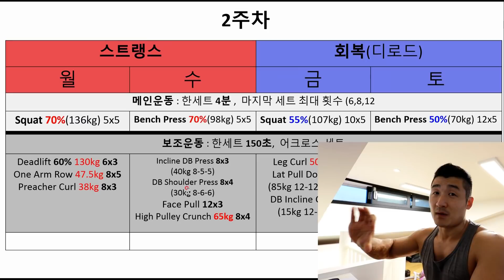[2주차] 3대 떡상 + 몸만들기 스트랭스 루틴 벤치 70% 5x5 [트리거15초]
트리거 추천! 득근 & 다이어트식품 최대 62% 할인받는 방법!
링크로 가입하면 최대 62%할인! 됩니다